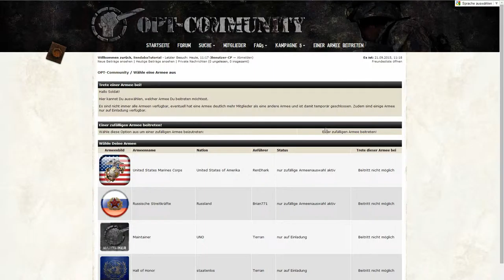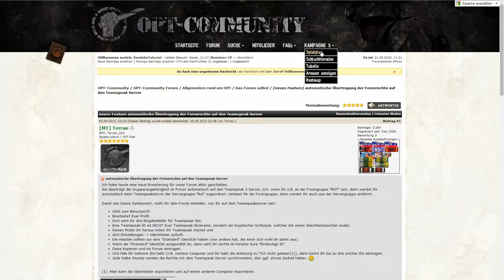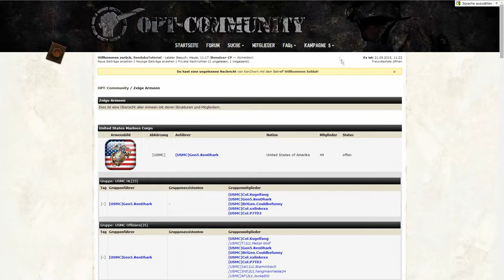OPT Tutorial Neuer Spieler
Music: The punisher by The Shooters / Album: Rock pedal to the floor

OPT Tutorial